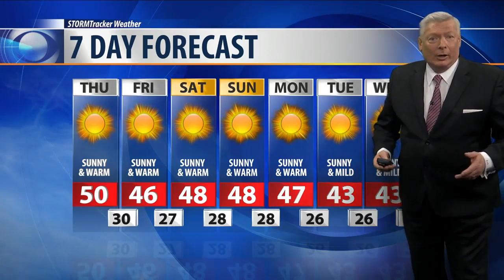Q2 Weather: 10p.m. with Bob McGuire for Jan. 9, 2019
A few clouds in the morning, then sunny skies later. we expect sunshine and 50º on Thursday.